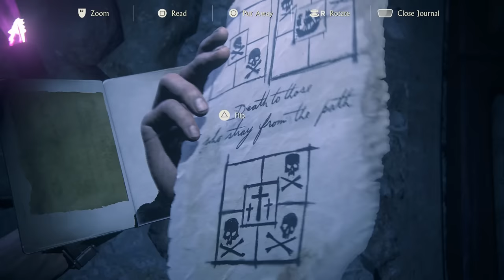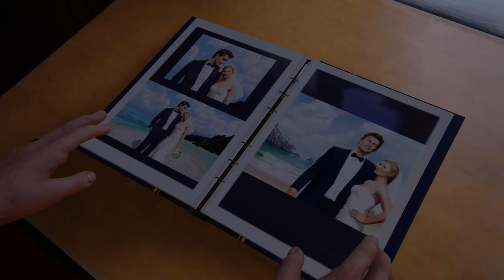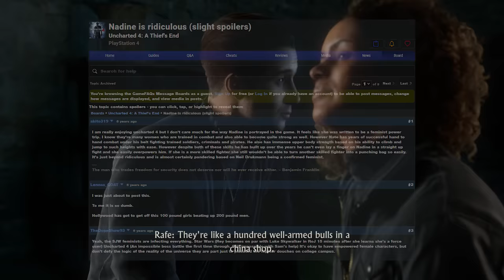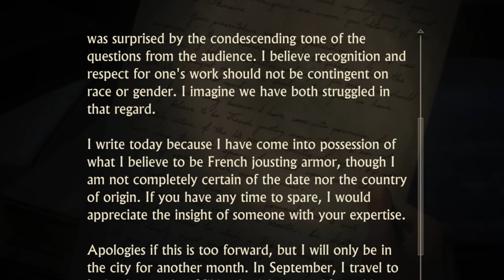Uncharted 4 Analysis: A Victim of Obsession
Uncharted 4:A Thief's End - 6 Years Later

- Chapters -
Prologue: 0:00
Ch. 1: Presentation: 3:08
Ch. 2: Gameplay: 6:58
Ch. 3: Narrative: 21:48
The Best Part: 36:17
Ch. 3: Narrative: 38:27
Ch. 4: Conclusion: 41:44
Epilogue: 43:51

While its quality has been the centre of many discussions, few can deny the success of the Uncharted franchise. Uncharted 4 is a strange game because despite improving on many aspects of the series. It is seen as arguably the most divisive. A glimmer of this divide was seen with the release of Uncharted 3 but it was less of a debate over whether it was good or bad, but over if it was better or worse than two. With 4, More began saying that it ruined the franchise, or that it was just terrible. Me? I played it a few months after release and thought it was great. A mature swansong to finish the series, or at least Nate's story. I grew up playing the Uncharted games and 4 felt like it really grew up with me. Offering a more mature story for a now more mature player.

The first Uncharted game had a great concept and was a competent title, with a handful of kinks to iron out. Naughty Dog understood the assignment and delivered Uncharted 2 which is to this day regarded by many as the peak of the series. Uncharted 3 delivered a higher budget but stumbled in storytelling, leading many to be dissapointed. After that, there was nothing for a while. To hold us over we had a few new Tomb Raider games which I have covered on my channel, but many believed that El Dorado would be Nate's last adventure. Fortunately, we were wrong.

Uncharted 4 had been in development since the release of 3, but there were concerns regarding direction, especially after Amy Hennig left. Due to the success of The Last of Us, director Neil Druckmann took up the role of director. I believe this was why Uncharted took a more mature approach, and the parallels between this and The Last of Us are pretty clear from the moment you boot the game. But this change in tone was not at the expense of the Uncharted identity. A Thief’s End feels like a proper step forward without abandoning its roots and the new features here, some more indicative of the time than others, are welcome additions for both myself and critics across the board with 9/10 after 9/10 being thrown towards this game.

In recent years, it seems that the discussion around Uncharted 4 has been one focused on its story more than anything else. This is likely due to Uncharted 4 actually having a story unlike the last few entries, and as a result of the Uncharted gameplay formula being relatively unchanged since its first entry. That said, I’ll be taking a similar approach, focusing on the story and characters throughout, but don’t worry, the gameplay will get all of the love it deserves. I’ll also clarify now that there will be many things that I won’t talk about in usual detail, such as the gunplay, because I’ve already talked about it in regards to previous entries, and I don’t want to retread my steps.

Uncharted 4 Is an interesting game. Because Uncharted 4: A Thiefs End is a massive step away from what the other games provided. Uncharted 4 6 years later discusses these differences and looks at how well it holds up. Uncharted 4 A Thiefs End 6 years later is an uncharted 4 retrospective part of the That Boy Aqua uncharted retrospective series. This Uncharted 4 analysis or uncharted 4 critique or uncharted 4 review will be discussing the uncharted remastered, which features uncharted ps5 capabilities, notably the 60 fps boost. This will also feature a uncharted 4 story explained. This video will also feature an uncharted 4 ending explained, uncharted 4 gameplay, discussion of the uncharted 4 secrets.